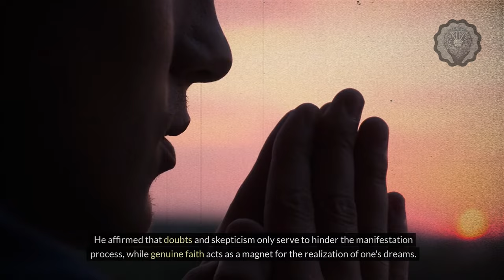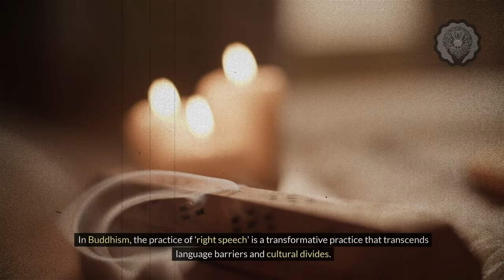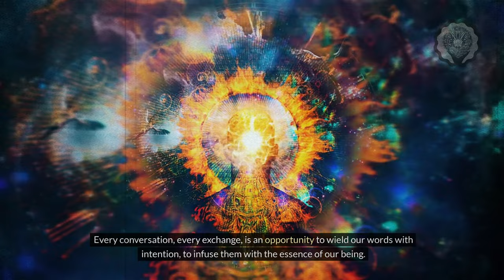Once I learned how to PRAY correctly, I became a millionaire!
Have you ever wondered why some people seem to effortlessly attract wealth and prosperity into their lives while others struggle to make ends meet? The answer lies in understanding the principles of the law of attraction and the teachings of renowned spiritual teacher Neville Goddard.

Prayer, when done correctly, is a powerful tool that can align your thoughts, beliefs, and actions with the abundance you desire. By harnessing the law of attraction through prayer, you can shift your mindset and tap into the unlimited possibilities that the universe has to offer.

In this video, I will be sharing practical insights and techniques on how to pray correctly to activate the law of attraction in your life. Using Neville Goddard's teachings as a foundation, I will guide you through the step-by-step process of manifesting your desires and achieving financial freedom.

By the end of this video, you will have a clear understanding of how to align your energy with the frequency of abundance, allowing you to attract opportunities, wealth, and success effortlessly. Whether you are new to the law of attraction or looking to deepen your understanding, this video is for you.

🔍 Additional Tags and Keywords